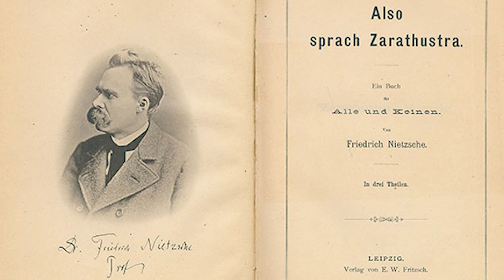Ф. Ницше. Так говорил Заратустра #1. Введение A.